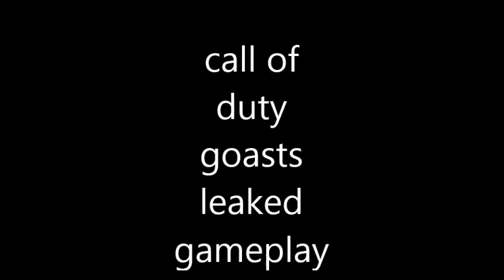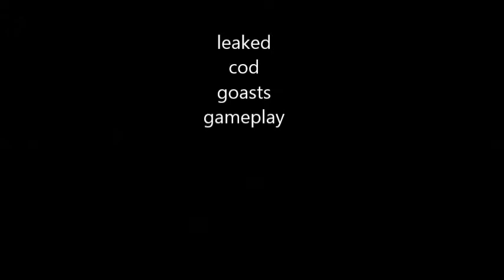leaked cod 9 ghosts gameplay